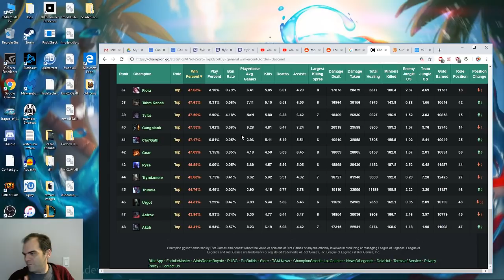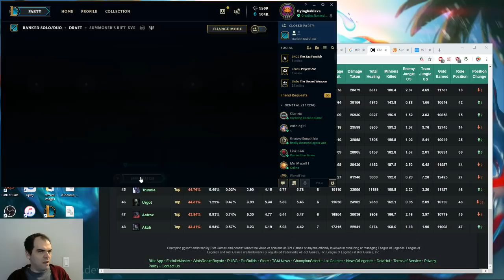Urgot vs Renekton, top lane, with commentary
Fun laning phase at first.  Even got a TP kill early.  I mean, I was expecting to fight Kled in the champ select, but I am ok dealing with Renekton.  In the end though, it was all the Kog'maw baron steal!  Truly a miracle that turned the tide of that game.